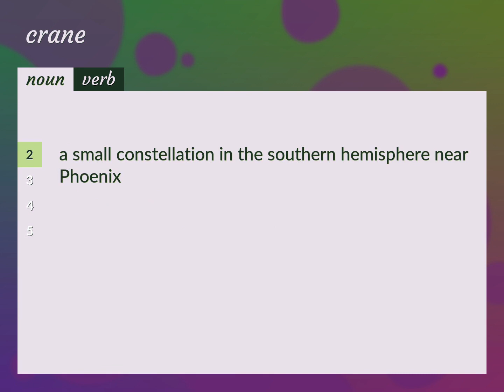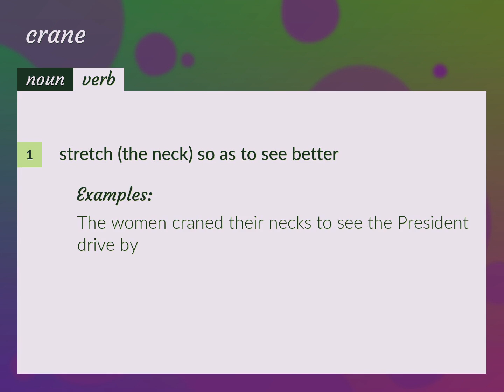Crane | meaning of Crane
What is CRANE meaning?